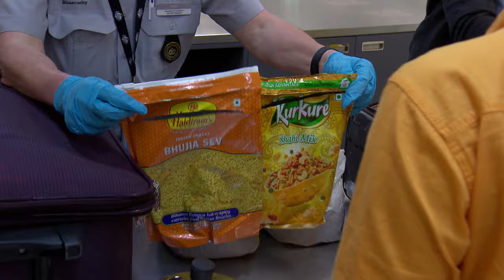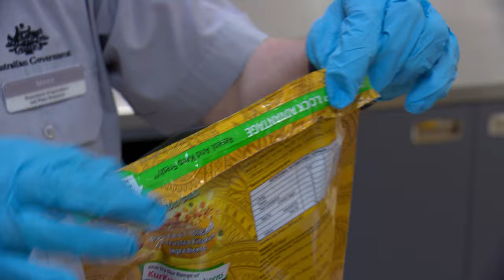Tampered Packages Hides Kilos Of Illegal Goods 👀 Border Security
The quantity of illegal goods this man is carrying is shocking!